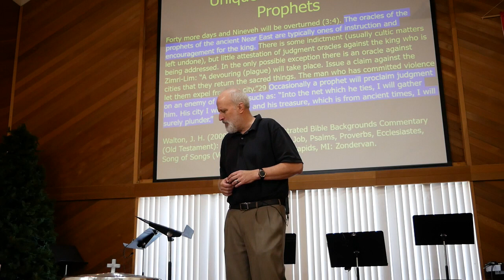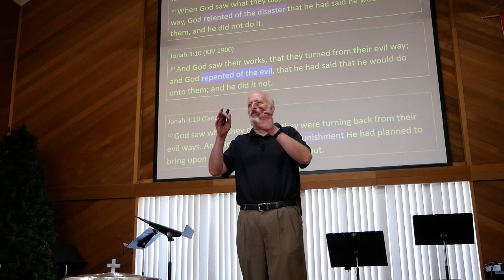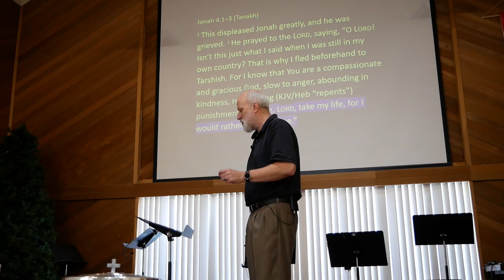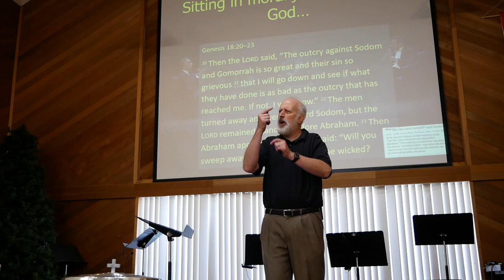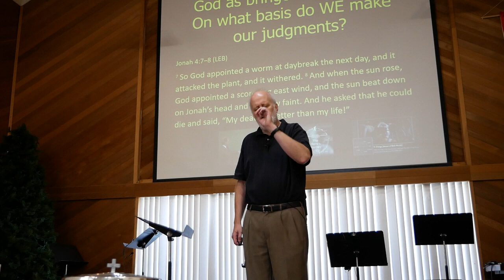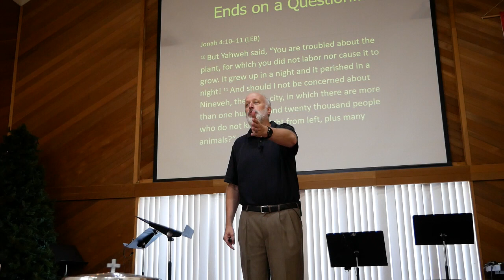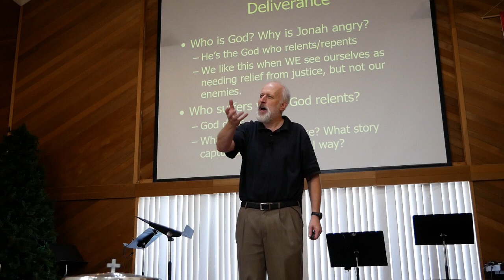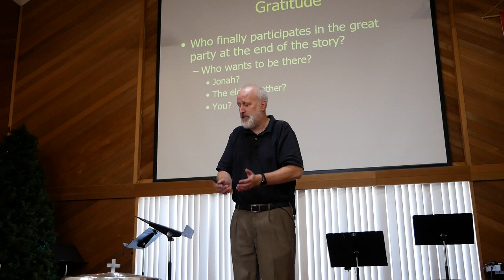Our Self-biased Judgments against God and Others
In Jonah 3 and 4 we see why Jonah ran and how Jonah really wants a God who will run the world his way.

Adult Sunday School and the whole 11am Service is streamed live